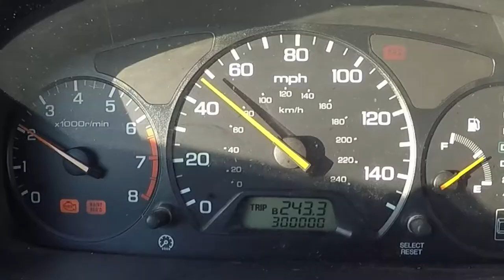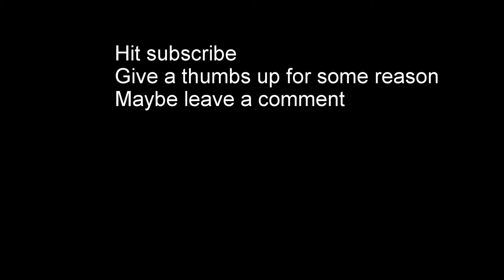How to build a solar dry kiln Part 4